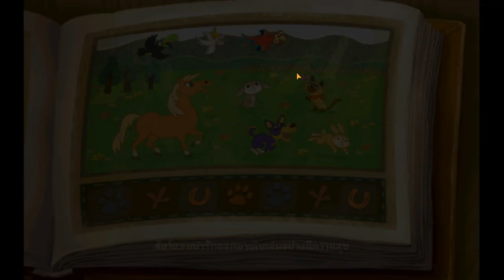Village and Farm หมู่บ้านฟาร์ม แนะนำการเล่น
ชาวสวนมากกว่า 10 ล้านคนได้เริ่มลากนิ้วไปมาแล้ว เพื่อ
- ปลูกพืชสดใหม่
- ทำอาหารแสนอร่อย
- ให้อาหารสัตว์เลี้ยงสุดน่ารัก
- ทักทายเพื่อนบ้านผู้เป็นมิตร
- ค้าขายกับชาวสวนจากทั่วโลก
- ทำภารกิจสุดท้าทาย
- ออกแบบสวนให้สวยงามด้วยของตกแต่งหลายร้อยแบบ